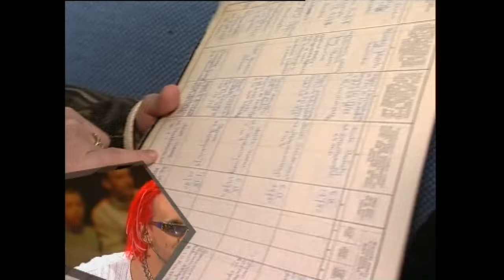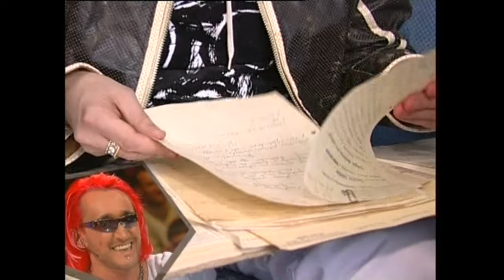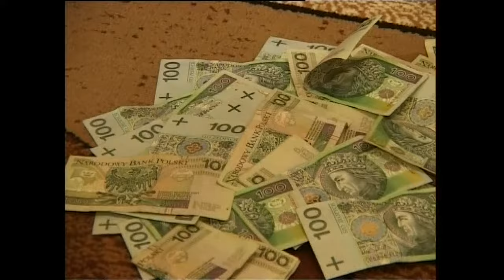MICHAŁ WIŚNIEWSKI - JESTEM JAKI JESTEM II - RING 6 | Sezon 2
Druga edycja programu Jestem Jaki Jestem zrealizowana przez firmę Endemol dla telewizji TVN w 2004 roku. Bohaterem programu jest Michał Wiśniewski, który współpracuje z Pawłem "Konjo" Konnakiem i Martą "Mandaryną" Wiśniewską.

Gospodarzem programu był Andrzej Sołtysik.

W ringu wystąpił Piotr Tymochowicz.